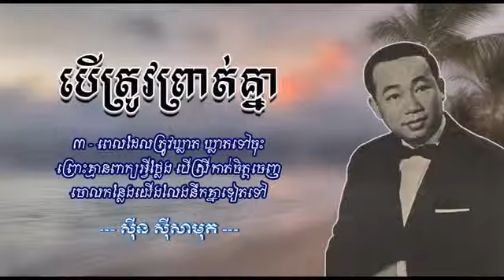បើត្រូវព្រាត់គ្នា ច្រៀងដោយ អធិរាជសម្លេងមាស លោក សុិន សុីសាមុត!🇰🇭